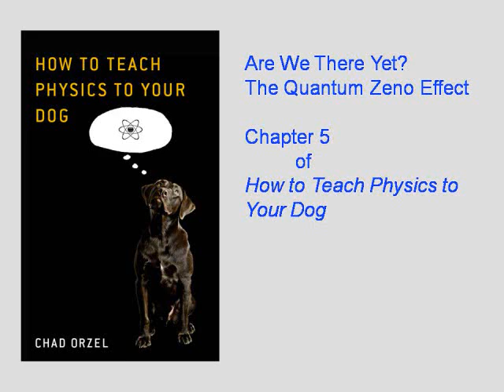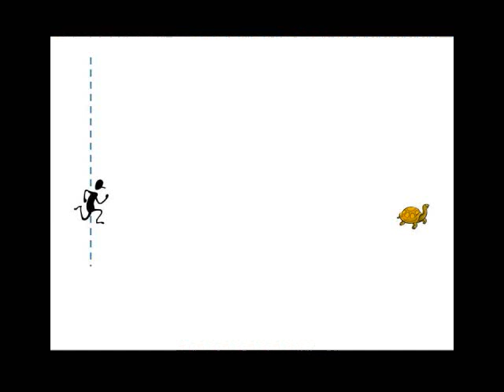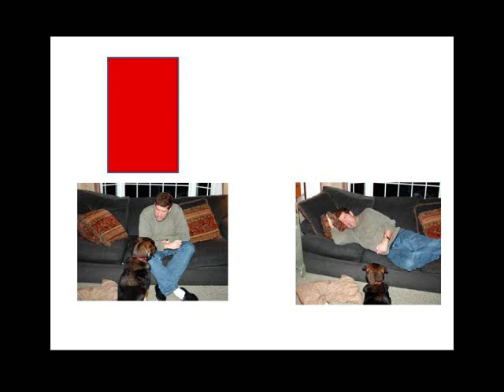Chapter 5: Quantum Zeno Effect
The dog dialogue from Chapter 5 of How to Teach Physics to Your Dog, on the Quantum Zeno Effect. Photos with me in them were taken by Kate Nepveu.